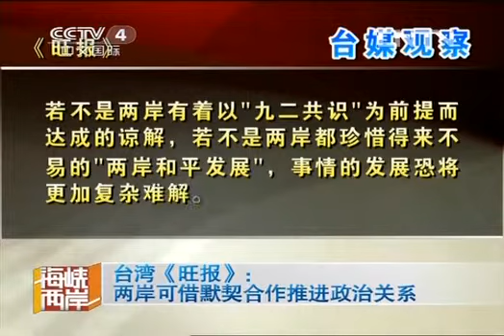海峡两岸 《海峡两岸》 20130523